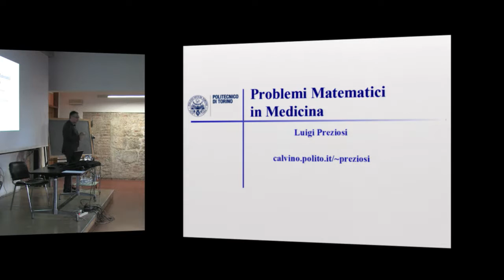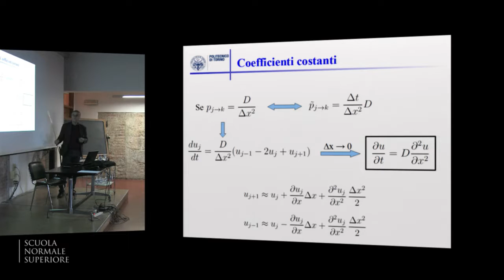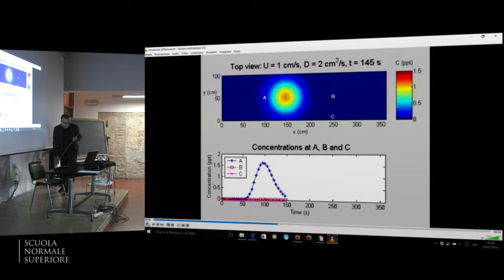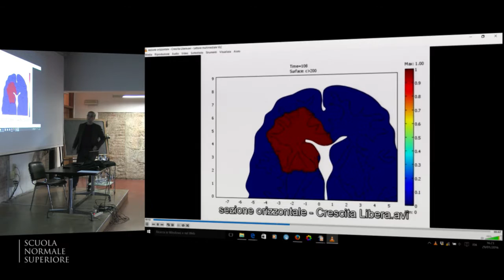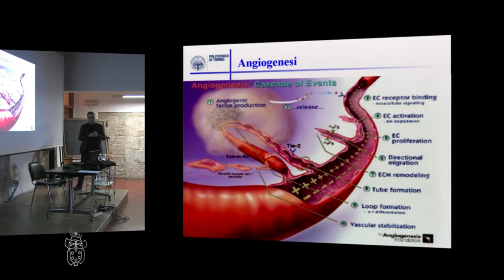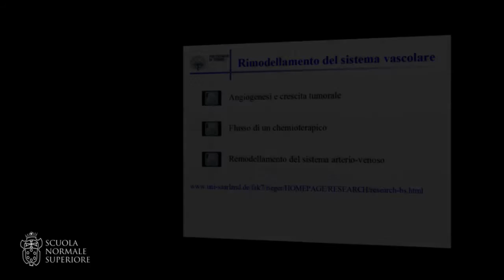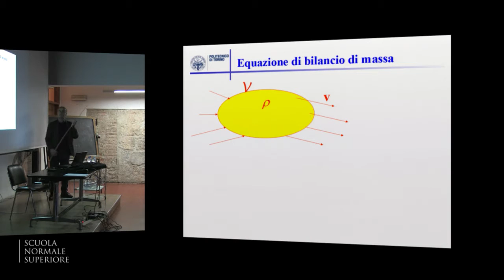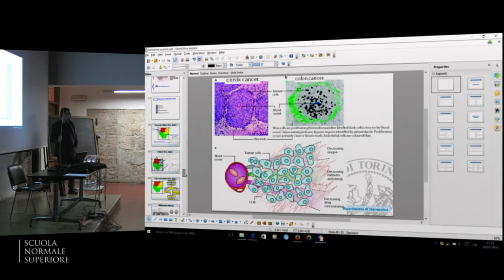Problemi matematici in Medicina - Accademia dei Lincei e Scuola Normale - 29 gennaio 2015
Matematica per la scuola secondaria di secondo grado

Problemi matematici in Medicina

2 incontri

Il corso è rivolto ai docenti di matematica della scuola secondaria di secondo grado

I° CICLO

Responsabile: prof. Fulvio Ricci

Programma

Le due lezioni saranno dedicate principalmente alla deduzione di modelli matematici atti a descrivere alcuni rilevanti processi di diffusione in ambito biomedico ed alcune dinamiche di motilità cellulare.
Alcune applicazioni saranno le seguenti:
- ossigenazione di tessuti
- diffusione di farmaci
- diffusione di metastasi
- moto di cellule tumorali
- organizzazione cellulare
- formazione di vasi sanguigni

Incontri: 2 incontri

Docente: Prof. Luigi Preziosi, Politecnico di Torino.

Tutor: Dr. Marco Scianna, Politecnico di Torino

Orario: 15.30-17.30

Date:

    venerdì 29 Gennaio 2016, ore 15.30 – 17.30  - Aula Bianchi
    giovedì 4 febbraio / venerdì 5 Febbraio 2016, ore 15.30 – 17.30 Sala computer

Sede: Scuola Normale Superiore, piazza dei Cavalieri 7, Pisa.

Modalità di iscrizione: le iscrizioni potranno avvenire compilando un form on line a breve disponibile sul sito della Scuola Normale Superiore nella sezione dedicata alle attività di formazione per insegnanti (Accademia dei Lincei e Normale per le scuole) entro il 21 gennaio 2016 fino ad esaurimento dei posti disponibili (massimo 20).